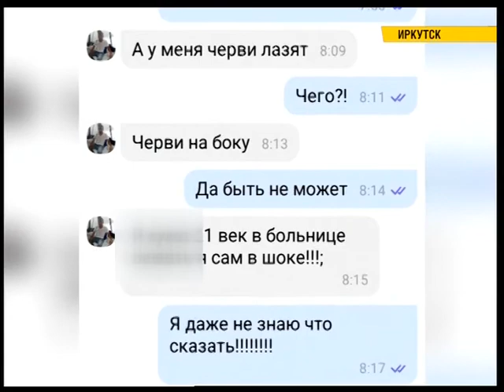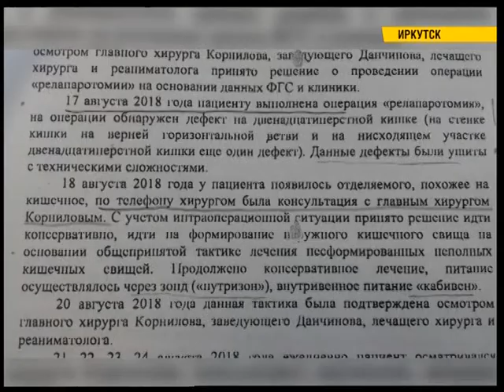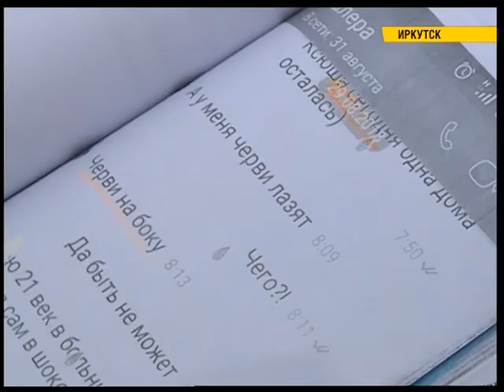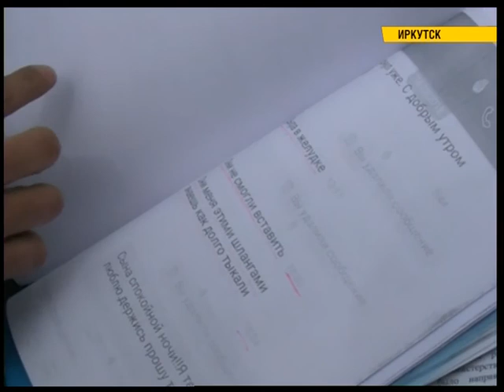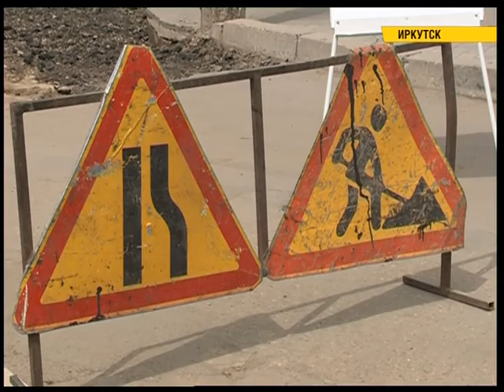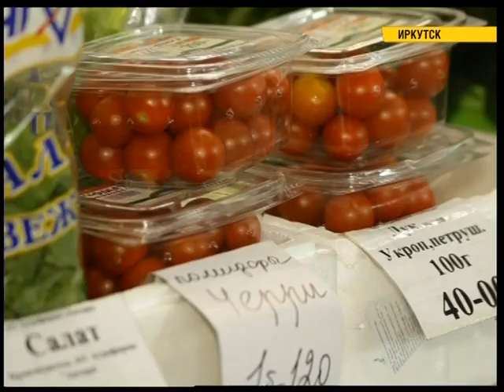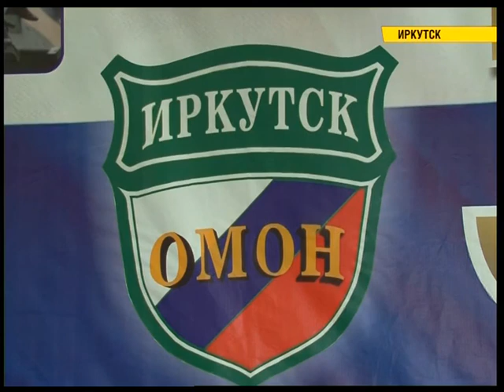Полный выпуск новостей "СЕЙ ЧАС" от 05.06.2019 (Вечерний выпуск 18:30)